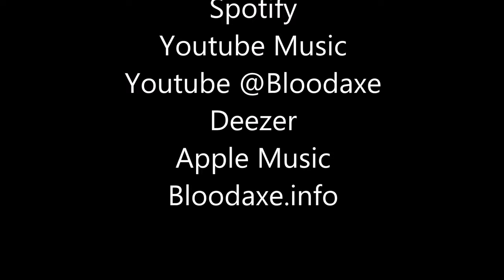BLOODAXE - BENEATH THE SUN (My Heart Did Sink)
Track 5 from the 11 Track 1 hour of pounding Boreal Black Metal.  Mixed & Mastered by Tore Stjerna @nbs_studio Sweden.

BENEATH THE SUN (My Heart Did Sink)

Before the walls of the great deceiver
We shine the beast with tears of bliss

Hands of doom applaud for the choir
As the chorus of the dying star sings

Tremble at the feet of dying giants
Enslaved in the arms of the damaged one

Surrender to the encompassing void
Break the chains of life's suffering

Standing on the shores of oblivion
Watching the stars of Orion fall

Wretched was I at the helm of its gaze
Sunken down deep in the gallows of my heart

Blinded by the rays of eternity
Burning the cloak of astral planes

Sullen was I at the end of my days
Trapped in the sight of the archers aim

All music & Lyrics by Nordavinden
All guitars, bass & vocals by Nordavinden
Session Drums by K.K

Foreskin & Forethought
Forefathers
For Folk